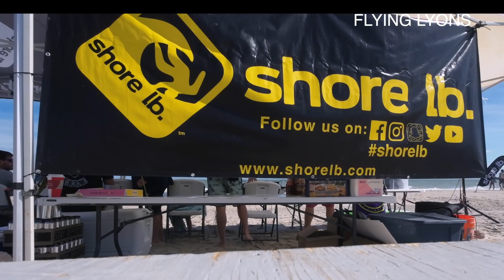SHORE LB - BODY & SURFING CONTEST - Vero Beach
South Beach, Vero - 10th Anniversary of Shore LB